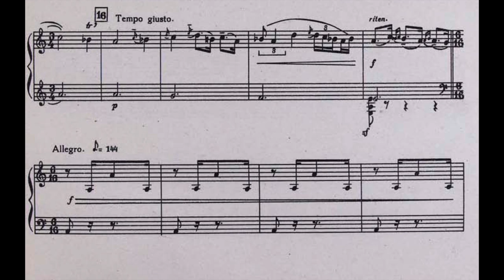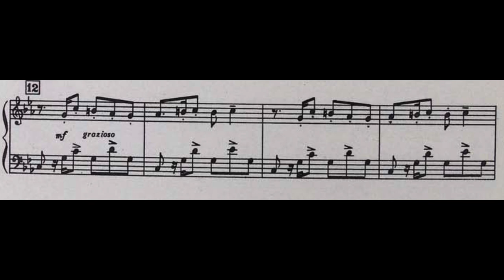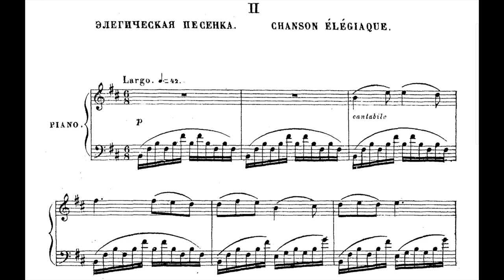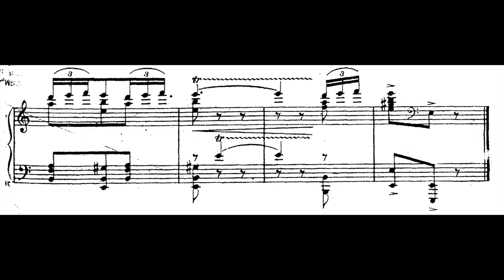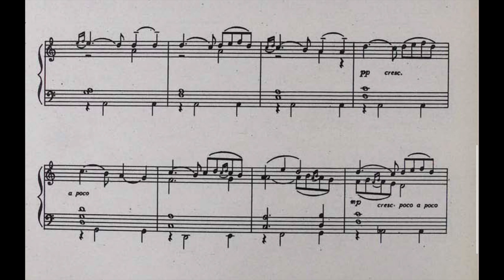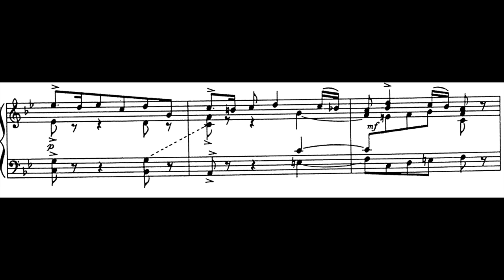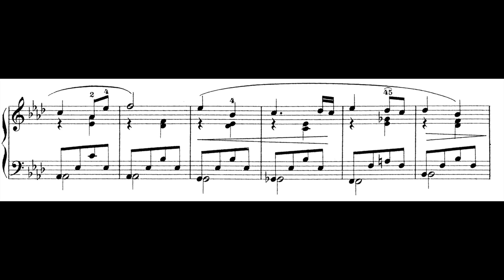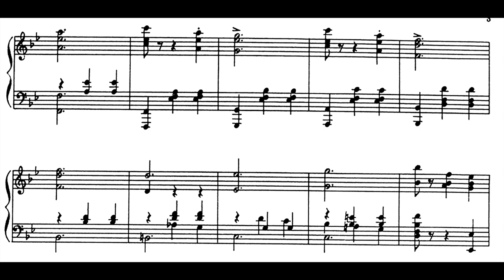Alexander Spendiarov - Selected Works for Piano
Mikael Ayrapetyan - Piano
00:00 Yerevan Etudes No.2 - Gidzhas
03:36 Yerevan Etudes No.1 - Enzeli

10:21 Scherzo (1894)

13:07 Crimean Sketches Op.9 - Air de Dance
15:16 Crimean Sketches Op.9 - Chanson Elegiaque
17:36 Crimean Sketches Op.9 - Chanson a Boire
19:20 Crimean Sketches Op.9 - Khaytarma

23:35 Brave Warriors March Op. 26

29:55 Folk Song, Dance and Khaytarma - Folk Song
32:54 Folk Song, Dance and Khaytarma - Dance and Khaytarma

34:49 Barcarolle (1892)
37:35 Minuette Op.3 No.1
42:40 Berceuse Op.3 No.2

43:53 Minuette in D minor
49:31 Waltz in B flat Major

Alexander Spendiarov (Spendiaryan) (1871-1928) was a Russian and Soviet music composer, conductor, founder of Armenian national symphonic music. He was born in Kakhovka, Ukraine.

Composer Aram Khatchaturian said of his predecessor, "I am profoundly convinced that Spendiarov and Komitas are the patriarchs of Armenian classical music; they have charted the principal trends in the evolution of Armenian musical art for many decades to come." Spendiarov and Aram Khatchaturian met for the first time in Moscow. Spendiarov appreciated the potential in the young composer.
He inherited his musical abilities from his mother who played piano. When Alexander Spendiarov was seven he wrote a waltz. In 1890 he went to Moscow and studied for one year in the Natural Sciences faculty of Moscow University, and then in 1895 he graduated from the Law faculty. At the same time he continued his violin classes. In 1896 Alexander Spendiarov went to St. Petersburg to show his compositions to Nikolai Rimsky-Korsakov, who greatly admired his music and encouraged him to turn deeper into his people's folklore.
From 1896 to 1900 he took private composition lessons with Rimsky-Korsakov. According to Alexander Glazunov, "Rimsky-Korsakov was perfectly satisfied with the results of Alexander Spendiarov's work and considered him a serious, talented composer with a great flair for composition".

Spendiarov was awarded the Glinka prize three times for his three works: the symphonic picture "Three Palms" in 1908, the legend "Preacher Beda" in 1910 and the melody declamation "We’ll Have a Rest" in 1912. His symphonic pieces, songs and romances, choral works, and musico-declamatory pieces earned him high marks among audiences and professional musicians. Spendiarov led concerts in Kharkov, Odessa, Moscow, Petersburg, Doni-Rostov and New Nakhijevan. He spent much of his time in Yalta and Sudak. While he was living in Crimea, Spendiarov met Anton Chekhov, Maxim Gorky and Fyodor Shalyapin. Alexander Glazunov was also a guest at his house.

On 10 December 1924 Spendiarov, newly arrived in Yerevan from Russia, conducted an 18-member orchestra consisting of conservatory professors and students.
The following year, on 20 March 1925, Professor Arshak Adamian, Rector of the Yerevan Conservatory, led the first concert of the then newly founded symphony orchestra. At the time, Spendiarov accurately predicted, "There will come a time, when our yet modest student orchestra will proudly bear the honorary title of the Armenian State Orchestra."
The "Yerevan Sketches (Etudes)" (1925) comprise some of the best work of Spendiarov's last years. The sketches are proceeded by numerous notations of folk themes, and experiments in their arrangement and harmonization. In the sketches, Spendiarov introduced the dhol and the dayira, two Armenian musical instruments.
In 1926 the Soviet Armenian government awarded Spendiarov the title of People's Artist on the occasion of the 25th anniversary of his achievements in musical and public life.

Spendiarov died after a short illness in Yerevan in 1928.